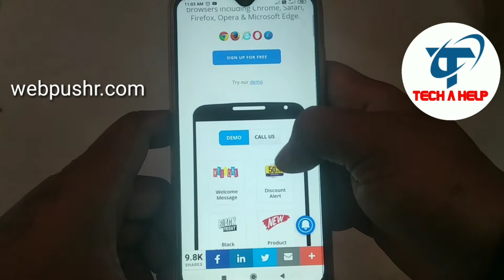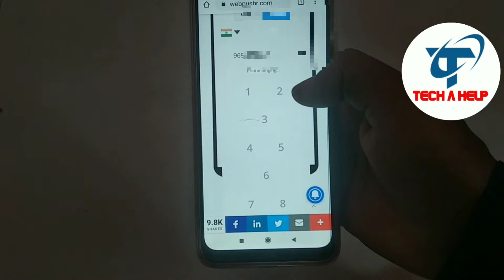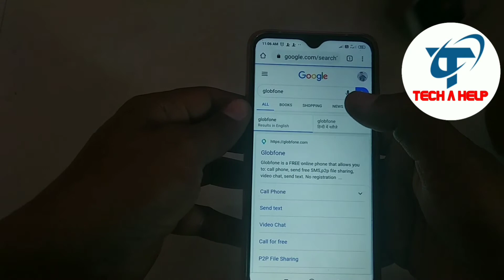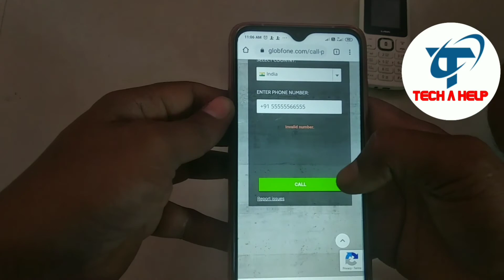free calling website without SIM card || free call with unknown number without Android app